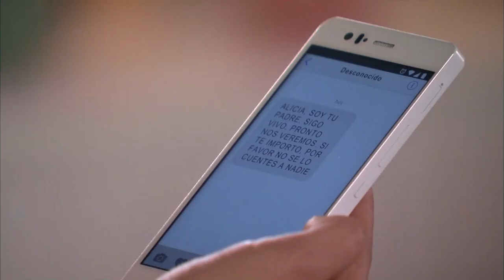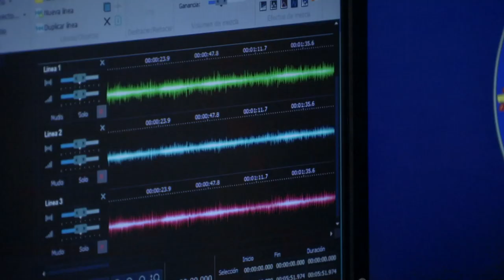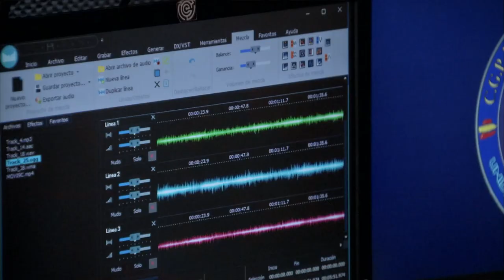Servir Y Proteger Capitulo 381 Completo